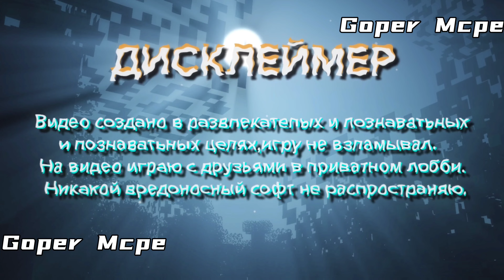ТУЛБОКС ДЛЯ МАЙНКРАФТ ПЕ 1.19.63! | ОБНОВЛЕНИЕ TOOLBOX 1.19 | ЧИТЫ ДЛЯ МАЙНКРАФТ ПЕ | ЧИТ МКПЕ | MOD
⚠️ЧИТ НАХОДИТСЯ В КОММЕНТАРИЯХ⚠️
(ПЕРЕЙДИ ЕСЛИ НЕ ЛЕНЬ)

Обзор чита toolbox
Тулбокс на майнкрафт 1.19
Тулбокс премиум 1.19
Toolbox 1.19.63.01